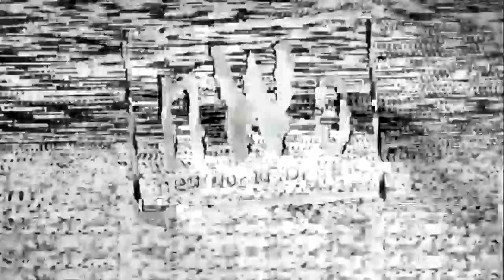wwe 2k24 Rvd & Kurt angle vs Goldberg, hulk hogan & kevin nash elimination tag